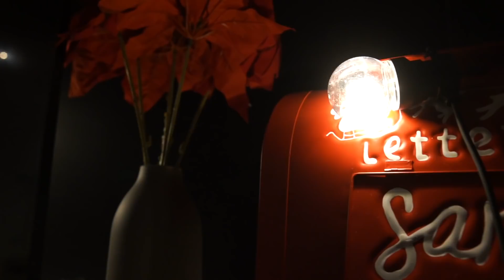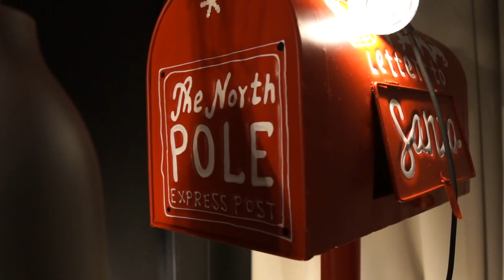NASZA VLOGMASOWA TRADYCJA🤔 VLOGMAS 2